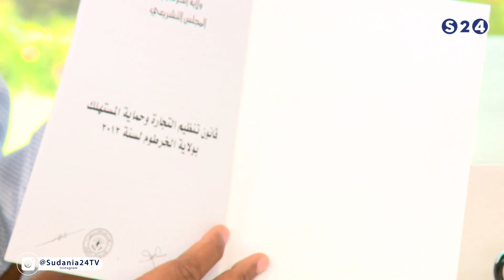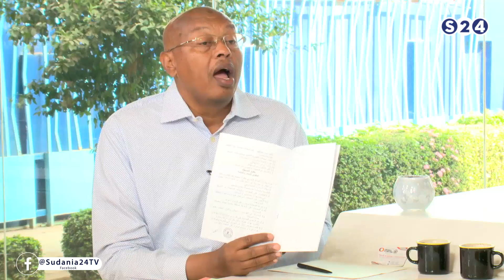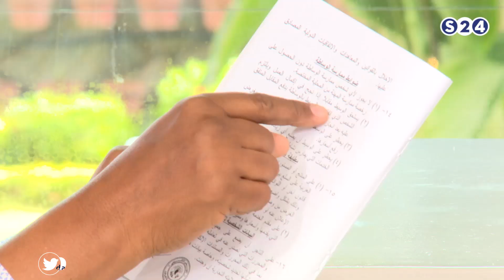تأرجح الاسعار اصبح واقع معاش - صباحات سودانية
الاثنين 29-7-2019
حوار : د. ياسر ميرغني / الامين العام لجمعية حماية المستهلك
تقديم :
فريد مصطفى
انتقلت سودانية ٢٤ مع عدد من القنوات الى قمر عربسات  على الترددات  :
12523 رأسي- 12034 أفقي معدل ترميز
27500

ـــــــــــــــــــــــــــــــــــــــــــــــــــــــــــــ

ـــــــــــــــــــــــــــــــــــــــــــــــــــــــــــــ

اقوى البرامج الخاصة بالقناة :

ـــــــــــــــــــــــــــــــــــــــــــــــــــــــــــــ

سودانية 24 في رمضان :

ـــــــــــــــــــــــــــــــــــــــــــــــــــــــــــــ

ـــــــــــــــــــــــــــــــــــــــــــــــــــــــــــــ